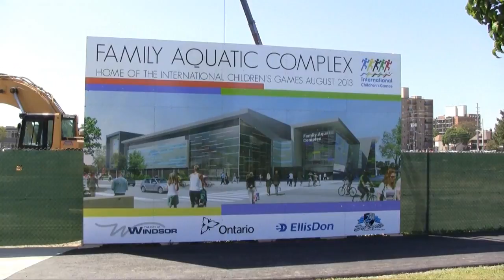Family Aquatic Complex Ground Breaking In Windsor - May 11, 2012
A ground breaking ceremony is held for Windsor's new Family Aquatic Complex.

Video by Mike Vlasveld, Blackburn News.

CHYR, CKUE, CJSP, CJWF